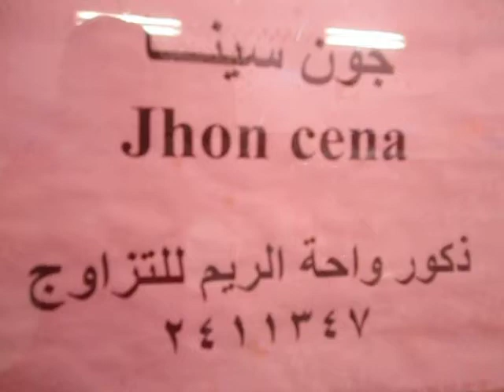واحة الريم 2411347